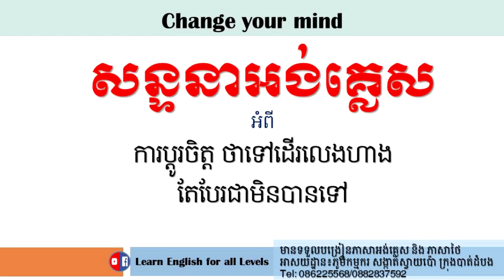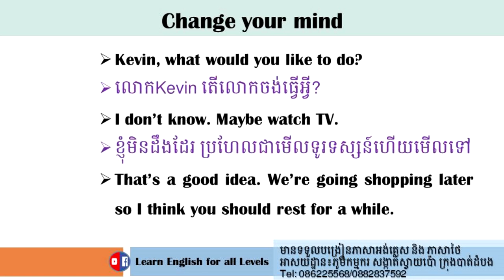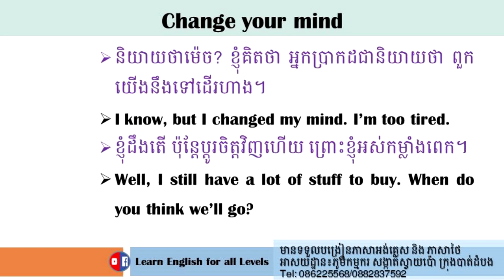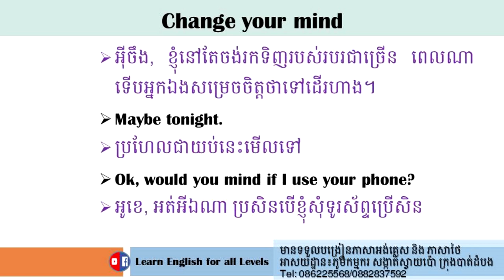English conversation | Learn English for all levels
In this video, I gonna to teach you all guys and share with you with the way how to learn and pronoun the English lessons. Thanks!